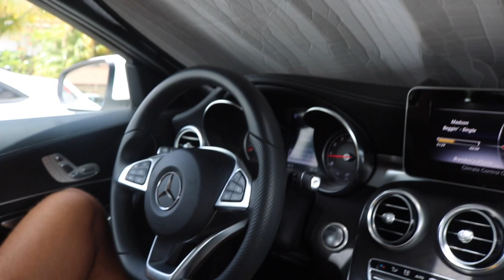BIGGEST jetty in Orange County!!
YOOO see the detail of this episode below!▼▼▼▼▼

Sup everyone. Today is another quick episode of me going to the biggest jetty in Orange County. Hope you enjoy😃

COMMENT A QUESTION TO ENTER!!

WANT A 5 TIMES BETTER CHANCE AT WINNING?

BE THE FIRST TO COMMENT ON ANY VIDEO AND
YOU WILL GET YOU NAME IN THE RAFFLE BOX 5X!!!

What are you winning?
 A customized drawing of yourself done by ME!

How long does it take to get your drawing?
Once chosen you drawing will appear in the following giveaway episode.

Every Tuesday at 4:00 pm PST

1.) Comment a question asking what you would like to know about me and hashtag

2.) Like the video!